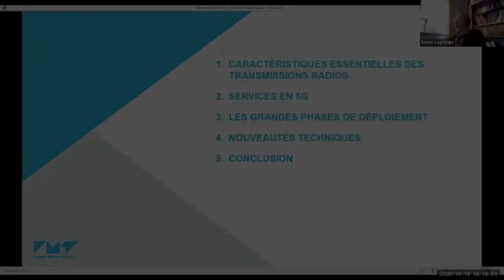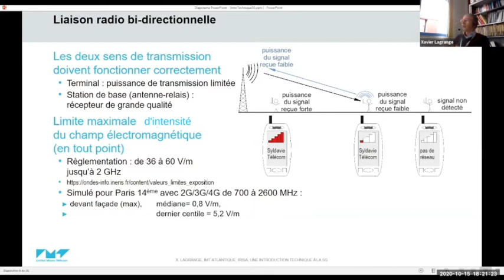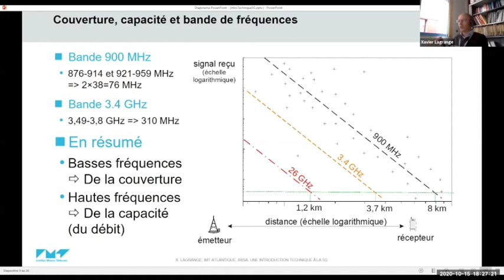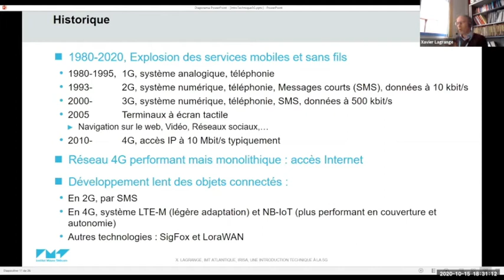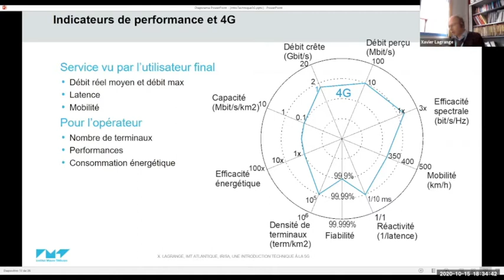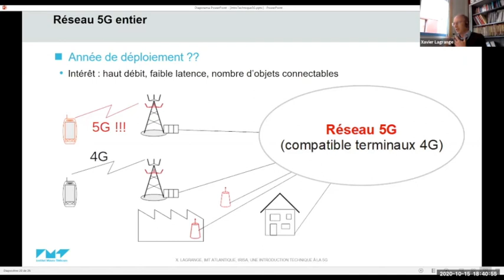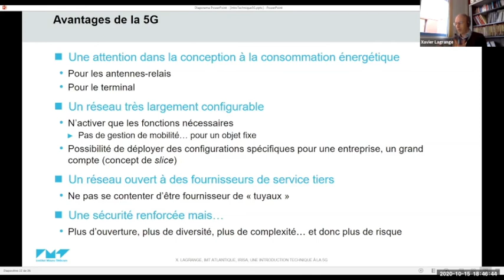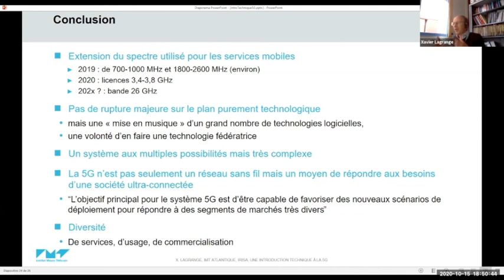La 5G avec Xavier Lagrange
Xavier Lagrange fait le point sur la 5G dans le cadre de l'Université des déserts numériques
Xavier Lagrange est professeur à IMT Atlantique, plus particulièrement au département Systèmes Réseaux, Cybersécurité et Droit du numérique.